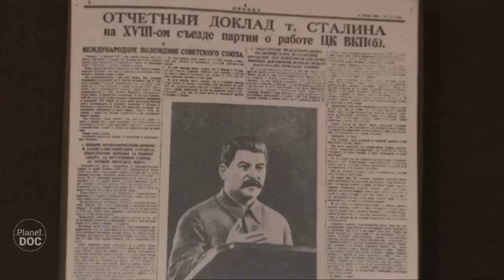GEORGIA | Borjomi-Kharagauli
El Parque Nacional Borjomi-Kharagauli está en el centro del país y su extensión equivale al 1% del territorio de Georgia. El área boscosa conserva su estado virginal y hay numerosas especies animales como la cabra bezoar que era numerosa en el pasado, desapareció totalmente, y hoy se intenta reintroducir en estos parajes montañosos bajo una pauta de semicautividad.

▶ Documental "Georgia. El Secreto del Cáucaso"

Borjomi-Kharagauli, influido por la atmósfera mágica del Cáucaso Menor, es el Parque más visitado de Georgia y su extensa oferta recreativa es insuperable.
Entra entrevista Ranger Parque Nacional Borjomi…
“El P.N. Borjomi es el más grande de Europa. Desde 2006 es miembro de los Parques PAN. El número de turistas del P.N. aumenta cada año; vienen para hacer senderismo y rutas a caballo. La infraestructura del Parque permite organizar paseos a caballo de distintas duraciones. Dentro del Parque hay refugios donde los turistas pueden pasar la noche.”

Placer y abundantes atracciones es lo que brinda este Parque de 76.000 hectáreas, como inmenso deleite proporciona visitar las aldeas vecinas que, además de reliquias medievales y productos artesanales, tienen gente con un dinamismo colosal aunque se tengan más de 120 años como Katherine, esta anciana que nació en 1890.

Los caucasianos son muy longevos por su vigor físico, pero además tienen un aliado natural que muy probablemente prolonga sus vidas, el “matsoni”, un yogur espeso que contiene 2 lactobacilos muy saludables y que también se utilizan en la fabricación casera de los quesos. No es extraño puesto que a principios del siglo XX el microbiólogo ruso Premio Nobel Metchnikoff demostró que el consumo habitual del yogur era la causa de la alta esperanza de vida en algunos pueblos centroeuropeos.

En 1830 se rumoreaba que manantiales procedentes de la Reserva Natural de Borjomi-Kharagauli tenían propiedades curativas y 60 años después se creó la primera planta embotelladora de un elixir líquido que actualmente tiene fama mundial, el agua de Borjomi, única por su sodio hidrocarbonatado de mineralización natural y efectos terapéuticos. Aunque todavía funciona la fuente original apenas queda rastro del lujo que caracterizaba a este lugar cuando era la residencia veraniega de la Familia Imperial rusa Romanov.